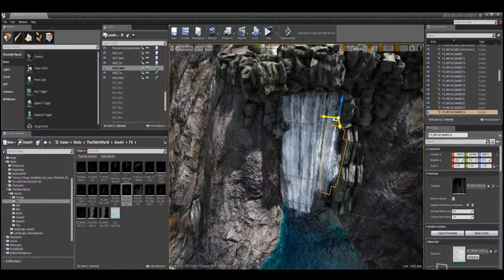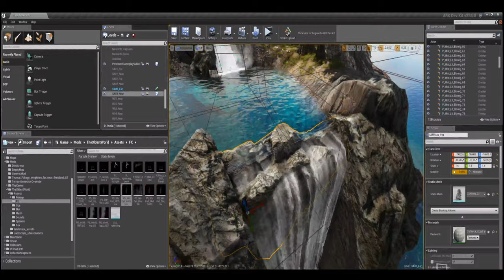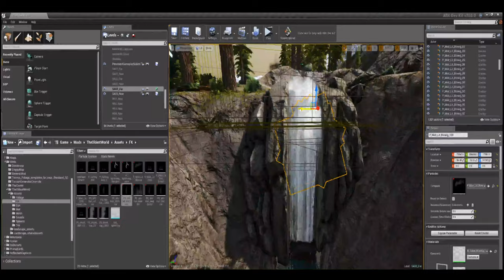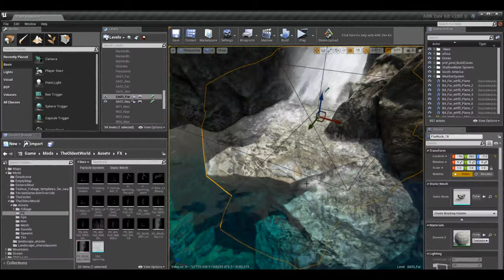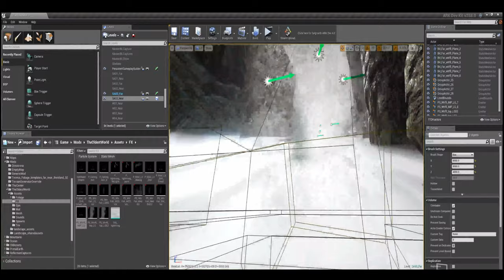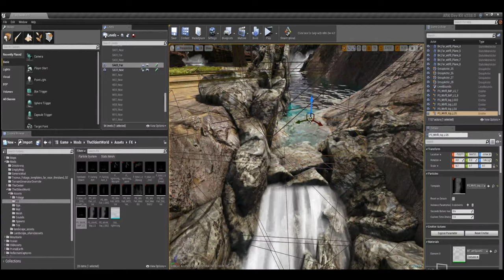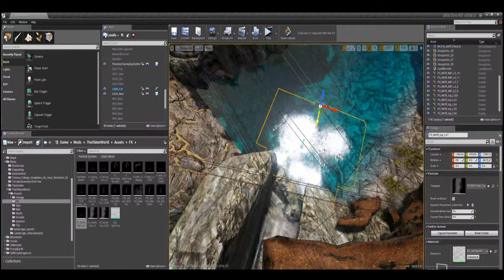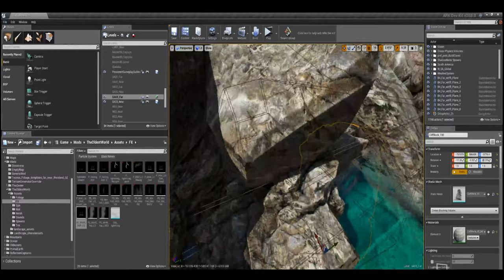ARK Survival : The Oldest World: South-America: redwoods (part2)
10 X speed , show off vid, redwoods (part 2)
(phase 1)
- Sculpting landscape
- Painting landscape
- Adding waterfalls
- Adding caves
- Adding foliage
- Repositioning/adding meshes